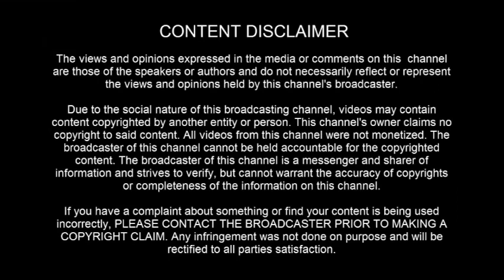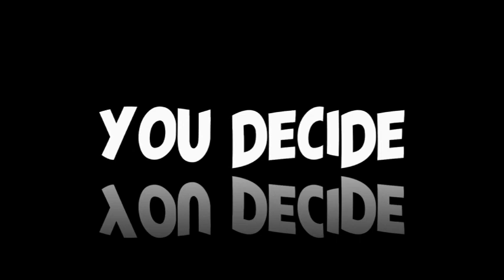UFO Sighting: Stabilized footage of craft seen on October 4,2021 over Denver, CO - [04/28/2022]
Remember, please, I put it out there for YOU to decide. I remain objective.

[ LEGAL STUFF ]

3AM LOWDOWN DOES NOT CLAIM ANY RIGHTS OVER ANY OF THE GRAPHICS, IMAGES, VIDEOS, SONGS USED IN THIS VIDEO.